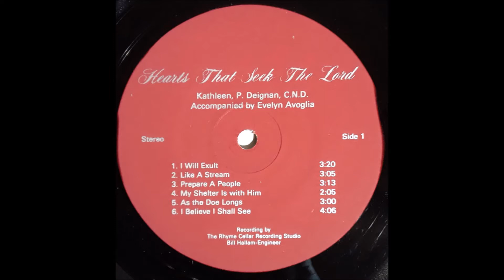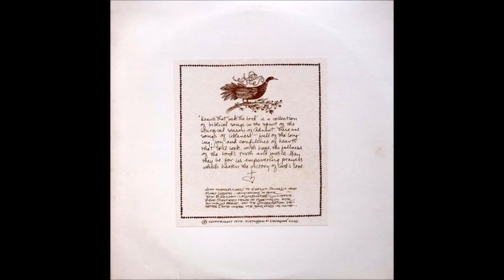Kathleen Deignan, 1979 LP: Hearts That Seek The Lord -A6- I Believe I Shall See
Kathleen Deignan, CND
LP: Hearts That Seek The Lord
Label: Not On Label (Kathleen P. Deignan, C.N.D. Self-released) ‎– none
Released: October 1979
Accompanied By – S. Evelyn Avoglia (tracks: Evelyn Avoglia)

Tracklist
A1  I Will Exult
A2  Like A Stream
A3  Prepare A People
A4  My Shelter Is With Him
A5  As The Doe Longs
A6  I Believe I Shall See
B1  I Must Grow Less
B2  Yahweh Let Your Love Rest On Us
B3  Of John The Baptist
B4  Let Your Heart Rejoice
B5  He Will Wipe Away Ever Tear
B6  Magnificat

Stirring collection of gentle acoustic meditations touched with a delicate air of melancholy. A very simple austere beauty with typically two female voices harmonizing while accompanied by acoustic guitar and sometimes finger cymbal or triangle. Among these ten original songs are some of the prettiest examples of the Catholic female folk style. Not sure where it’s from, but there’s a thanks to the Congregation De Notre Dame “where the song finds its home”. See also Everlasting Sabbath.

Kathleen Noone Deignan, CND, (born 17 December 1947), is an Irish-American theologian, author, and sacred songwriter who has been engaged in the ministry of contemplative musicianship for over forty-five years. A co-founding composer-in-residence of Schola Ministries she is also the founder and director of the Kathleen Deignan, CND Institute for Earth and Spirit at Iona College New Rochelle, New York where she was professor of Religious and Environmental Studies until 2020.